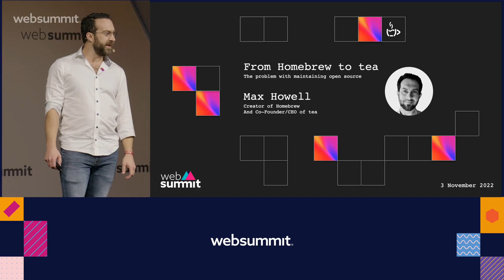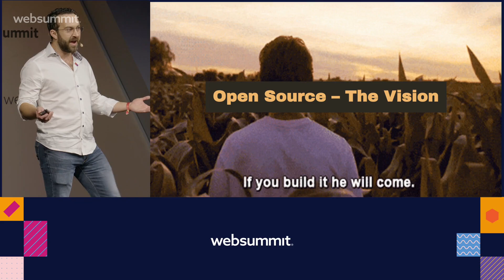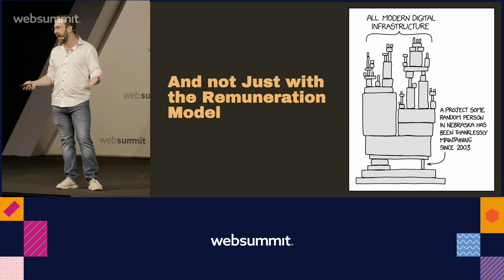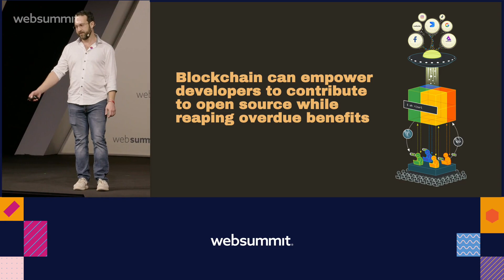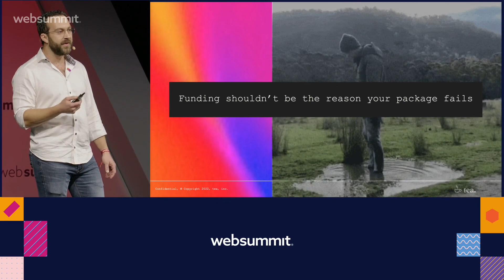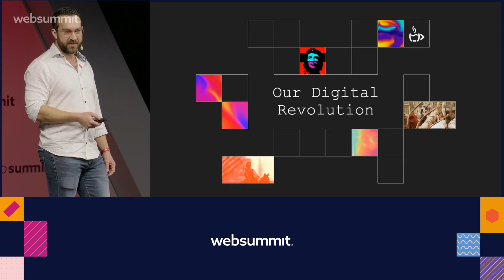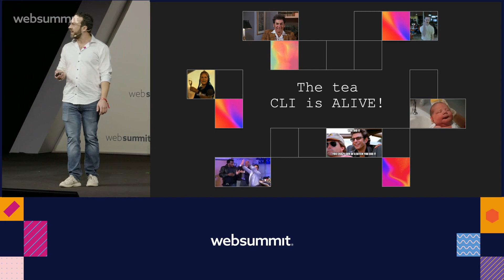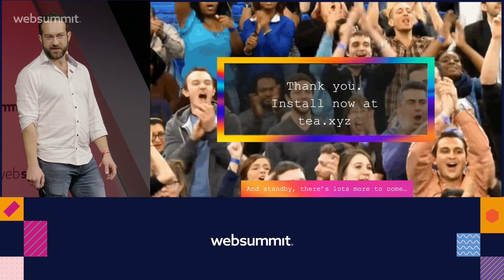From Homebrew to tea | Max Howell at Web Summit 2022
Max Howell gives the talk "From Homebrew to tea: The problem with maintaining open source" on the FLLSTK stage at Web Summit 2022 in Lisbon, Portugal on November 3, 2022.